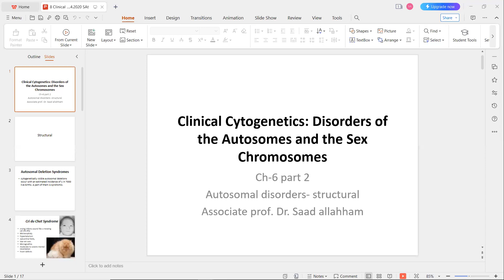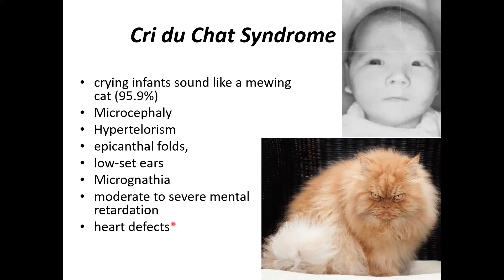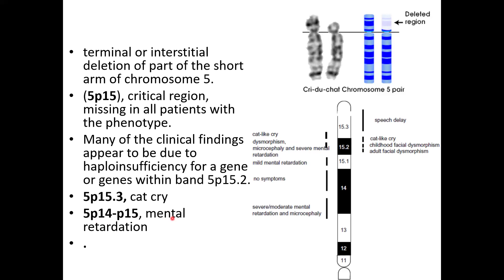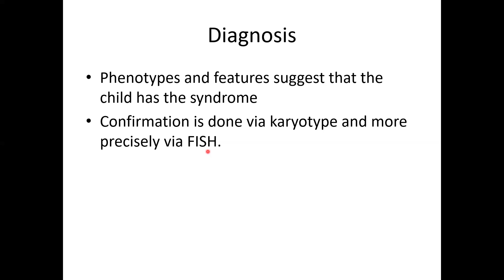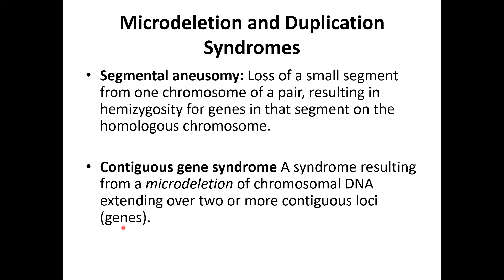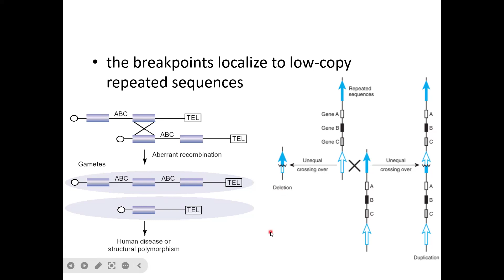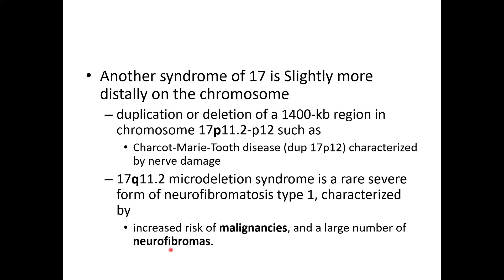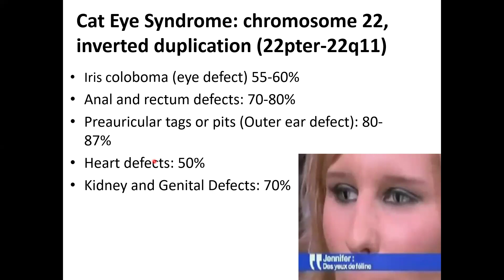Clinical Cytogenetics 3 - Structural